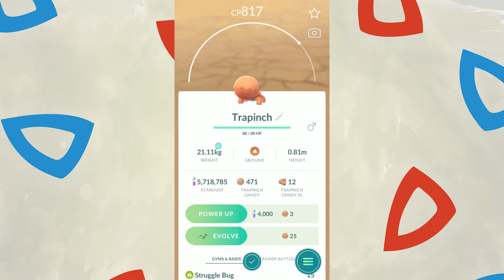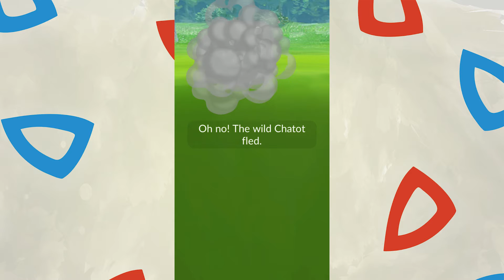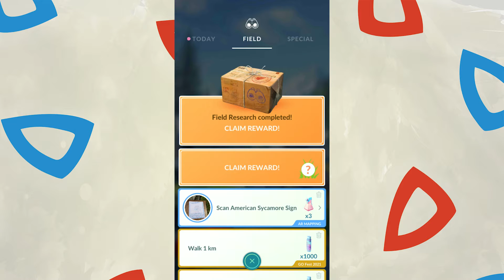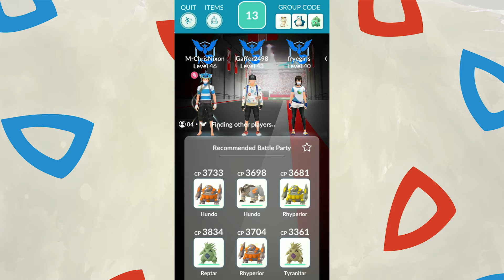Go Fest Review 2021 | Pokemon Go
A few weeks ago, Chris and I recorded a review with our thoughts for the Go Fest 2021 Event. Well at list its finished, so join us for this podcast-style video where we discuss what we liked, what could have been improved, and what we'd like to see for next year's Go Fest!

Title: "Besos y Abrazos"
Author: Rolemusic

Title: "Ladybug Castle"
Author: Rolemusic